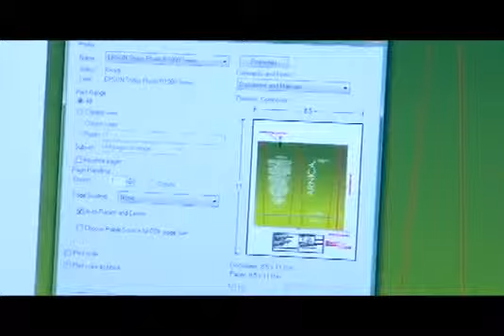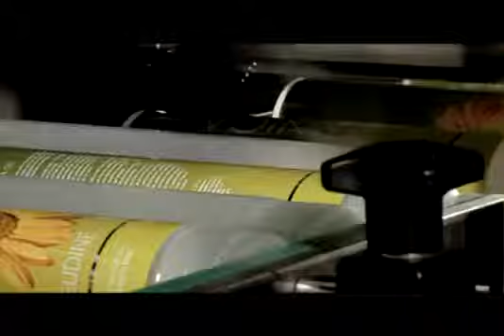MUNDO L'EUDINE CAMPAIGN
Client:  L'eudine
Company: Alcora Group
Campaign: Mundo L'eudine
Languages: Spanish English
Countries: Venezuela, Colombia, USA
Year: 2011